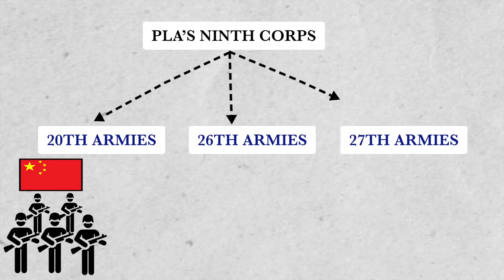Chinese war propaganda hides truth from 70 years ago when China’s PLA fought US troops in Korea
The battle of Lake Changjin was an important fight during the Korean war. It was one of the largest battlefield confrontation between the China’s PLA and US military and the deadliest. It’s been turned into a Chinese war propaganda movie to prepare the public for a possible US China war over Taiwan. It’s important to revisit the Korean War history to gain insights into the current US China military confrontation. The irony of the movie is that Beijing is promoting a battle that cost its elite troops 70 years ago that was reserved for attacking Taiwan. The Chinese propaganda might have predicted that history will repeat itself?
0:00 Lake Changjin battle
1:13 Korean War history
3:15 China vs US, 70 years ago
8:12 China war prediction?

What Chinese rumor says about Shang Chi, the Hollywood blockbuster movie & why it’s banned in China